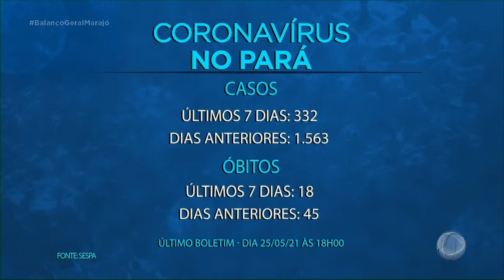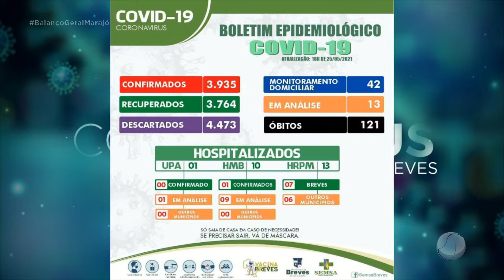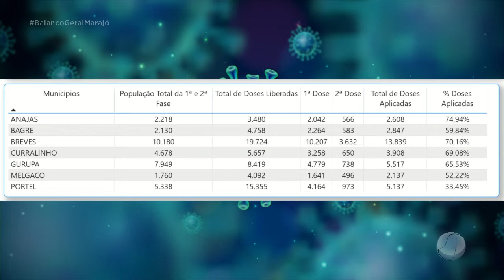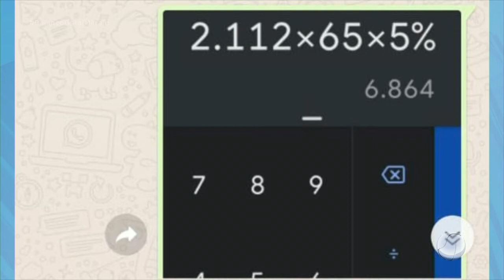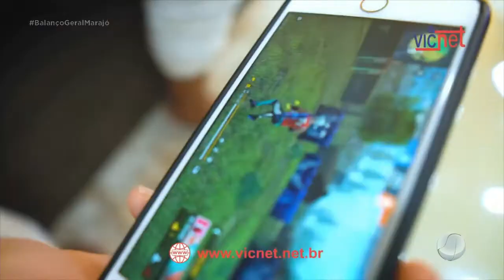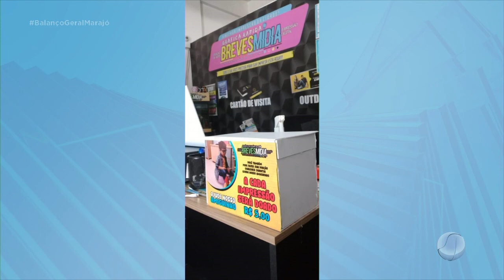RESUMO BALANÇO GERAL MARAJÓ 26 05